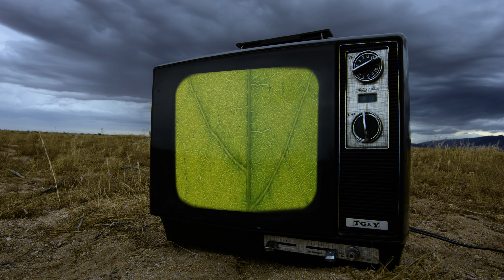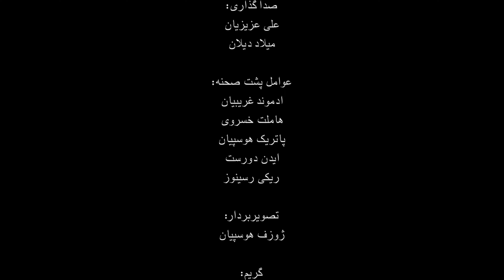Isolated Believers SO2- Ep.2- The Desert- مجموعه در انزوا - قسمت دوم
مجموعه در انزوا - بیابان
 گزینه زیرنویس انگلیسی برای این ویدئو وجود دارد